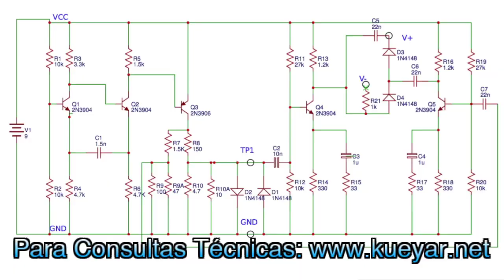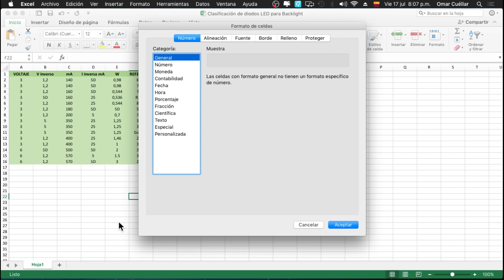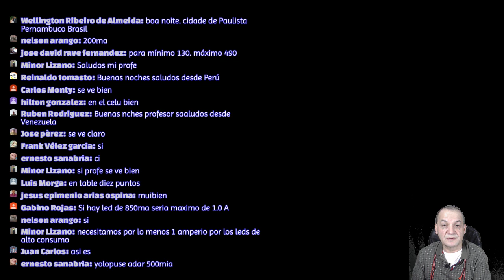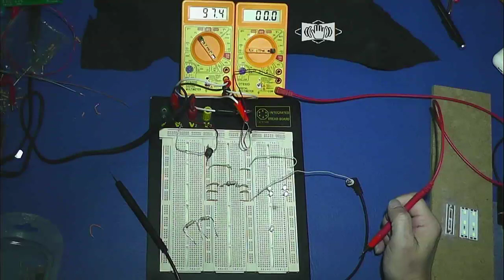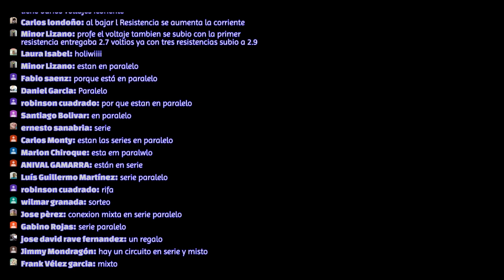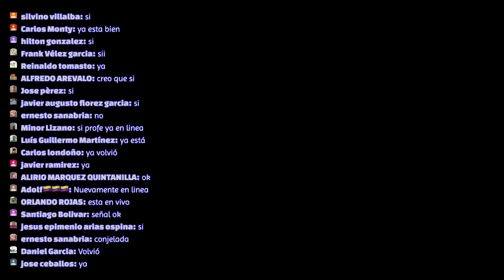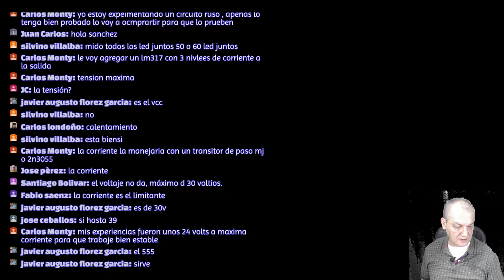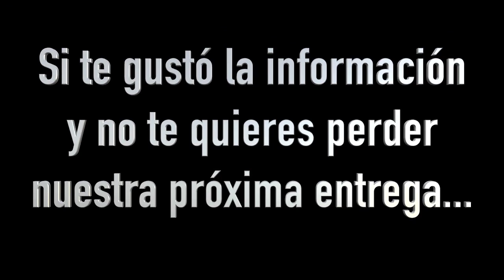【Desde casa】✅ 【PREGUNTA a OMAR CUELLAR】métodos de diagnostico ➡️ Episodio Nº28✨Test LED Componentes